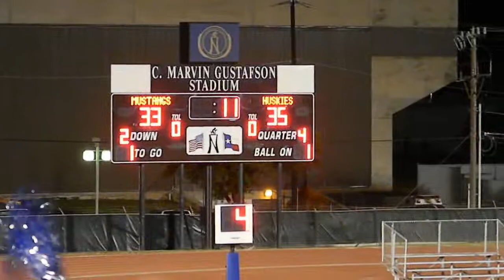The John Jay Mustang Band performs at the Jay vs Holmes football game on Friday, September 14, 2012.